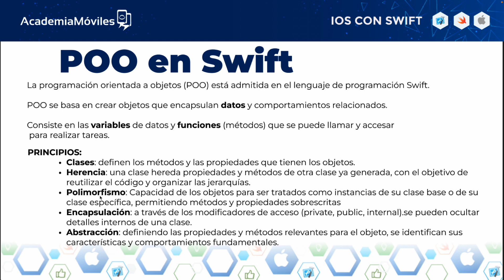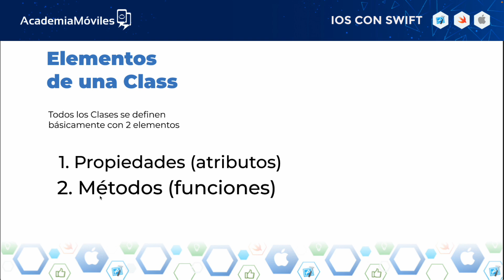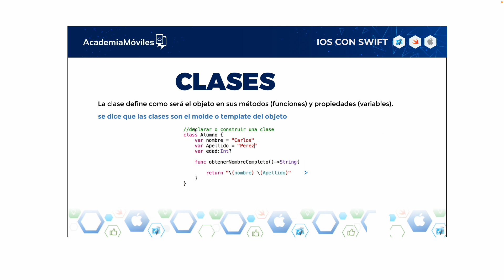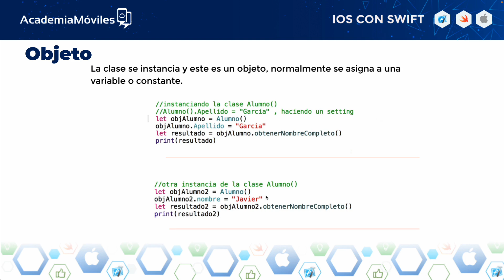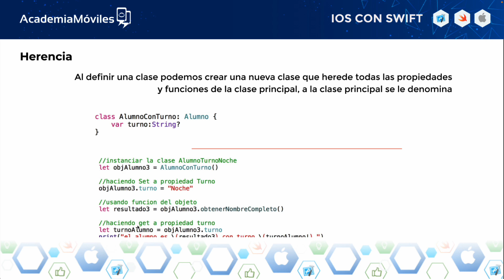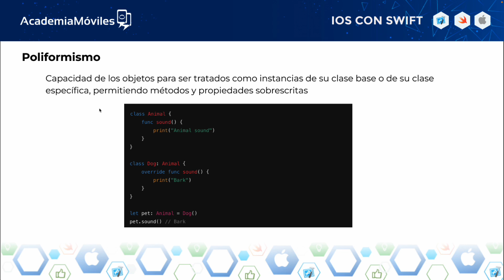7-Class y objetos, conceptos base y. principios de OOP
en este video ofrecemos los conceptos básicos de Programación Orientada a Objetos con Swift